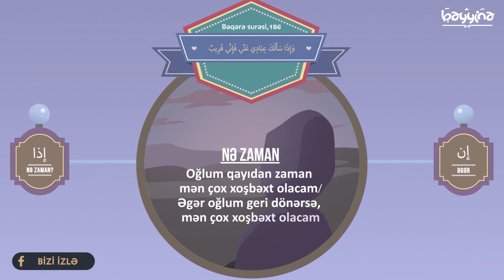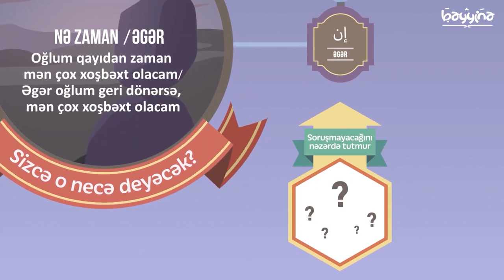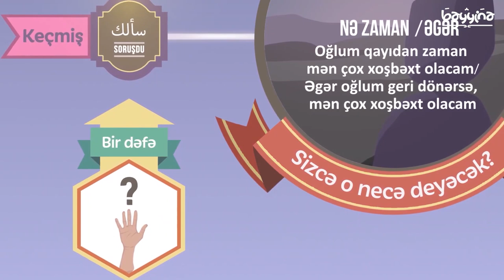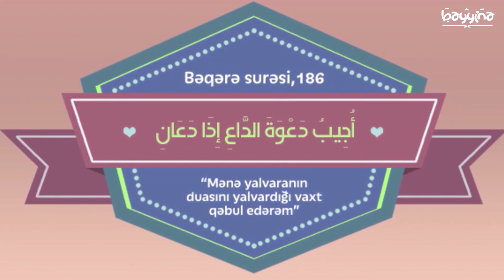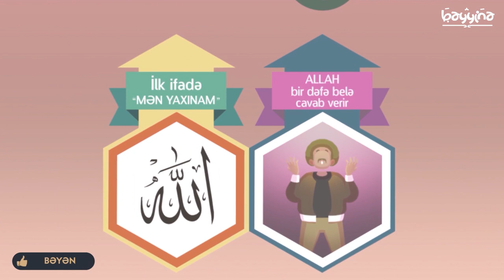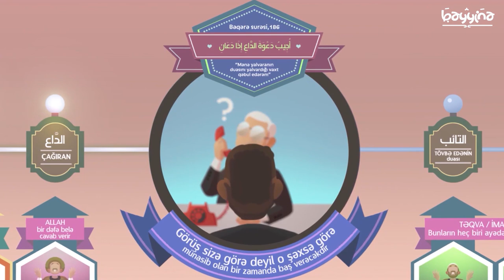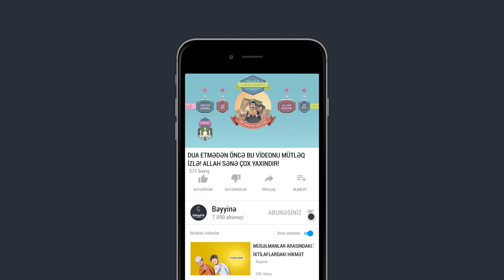DUA ETMƏDƏN ÖNCƏ BU VİDEONU MÜTLƏQ İZLƏ! - Nouman Ali Khan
1.  Videonu bəyəndinizsə LİKE düyməsinə tıklayın ki, video daha çox insana çatdırılsın.
2.  Ən yeni videolardan xəbərdar olmaq üçün kanalımıza ABUNƏ olun və "zınqırov" işarəsinə tıklayaraq bildirişləri aktiv edin..